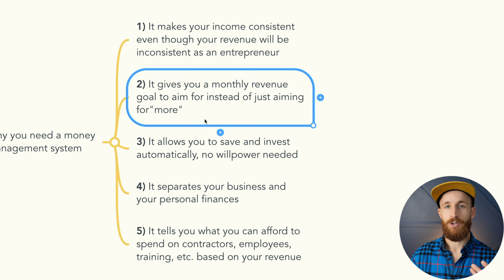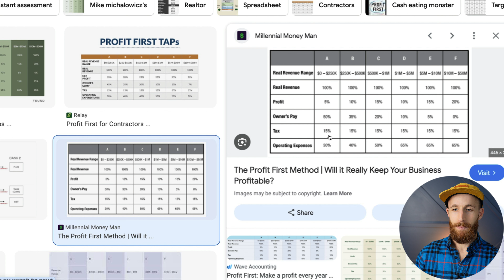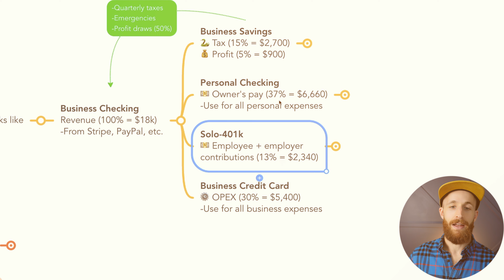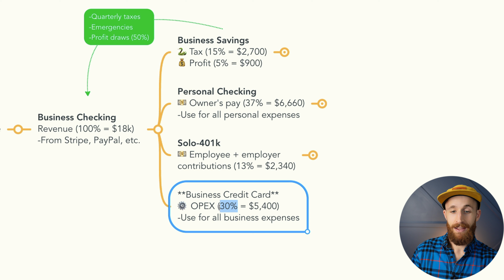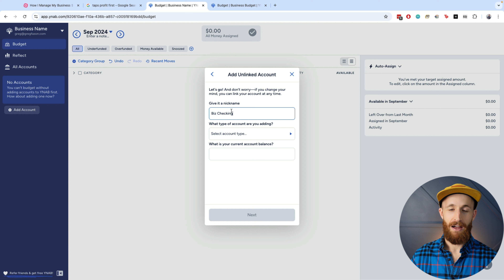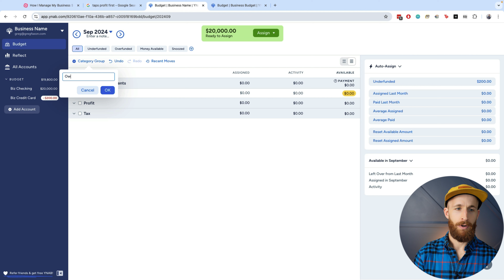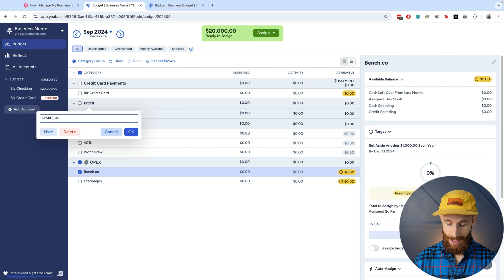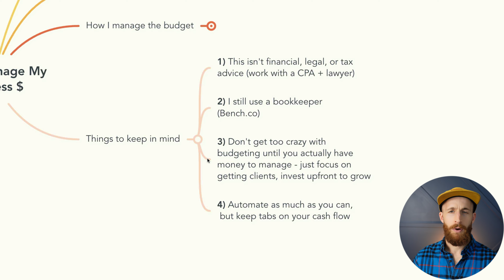How I Manage My Business Finances as a 6 Figure Entrepreneur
In this video, I go over how I manage my business finances as a 6-figure entrepreneur.